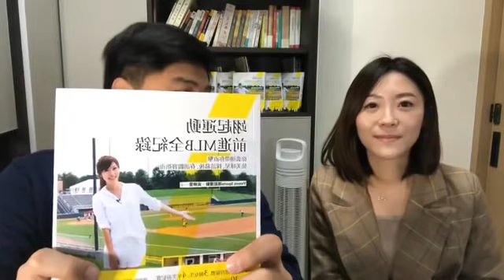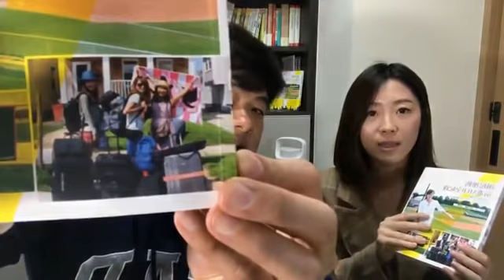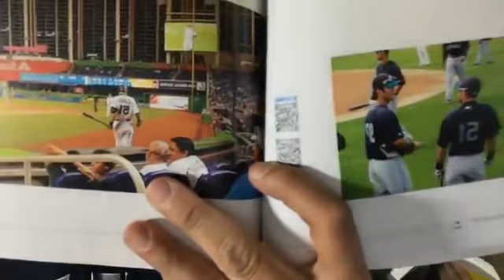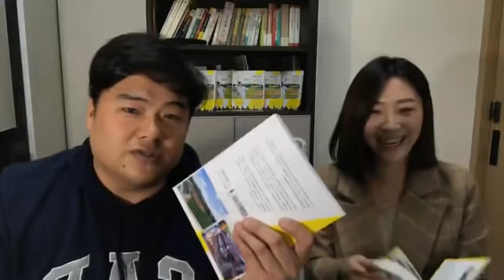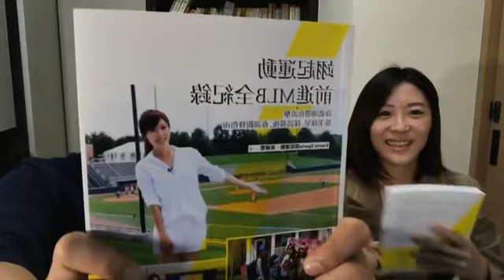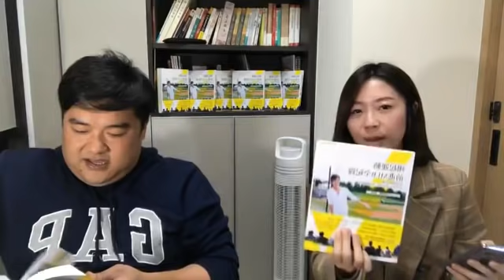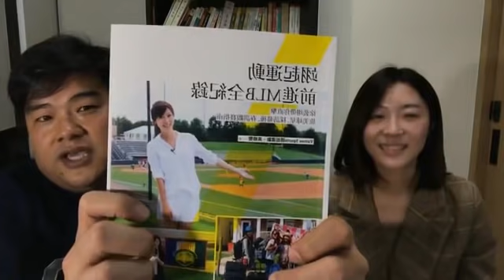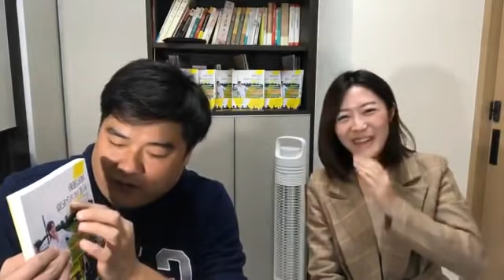呂捷直播 翊起聊運動～！ 今天來的是徐裴翊～ 不要再叫我聊司馬懿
小編:聊運動 撩妹術?! 武松快來啊 有准老師課這麼近嗎?